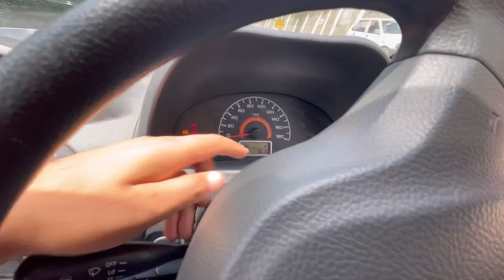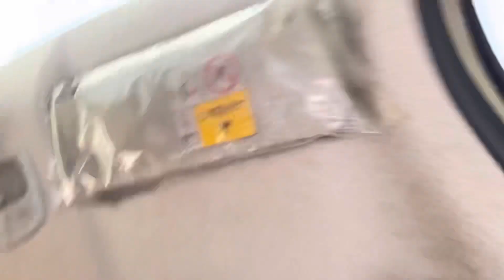We are at baba nagri || main Bashir larvi shrine || main Altaf’s home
ideo  Ko Share Zaroor Kareny